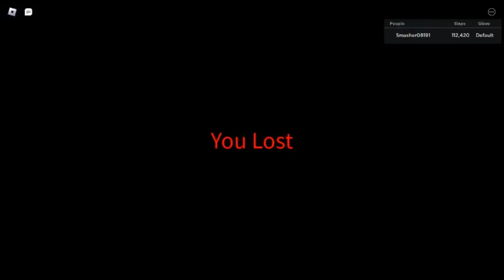Getting alcehmist UGC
i missed it the first time lol.